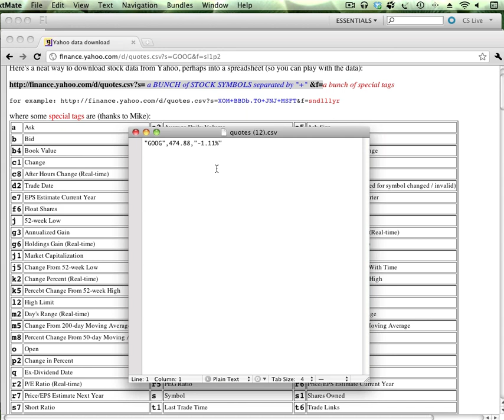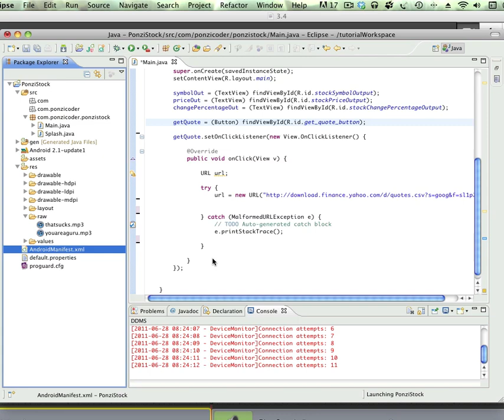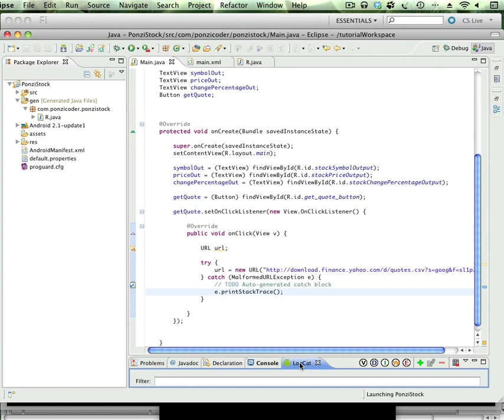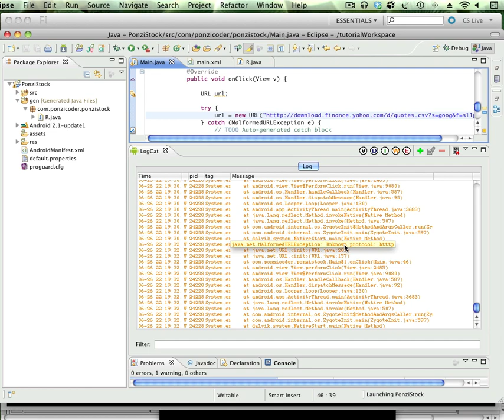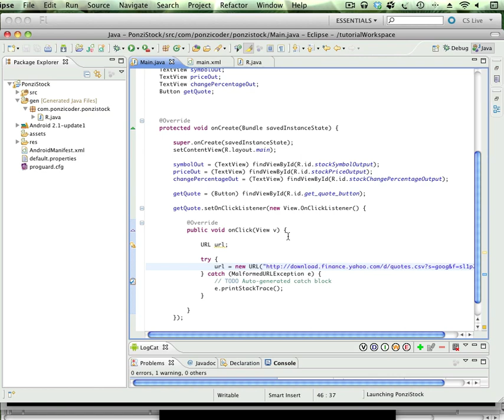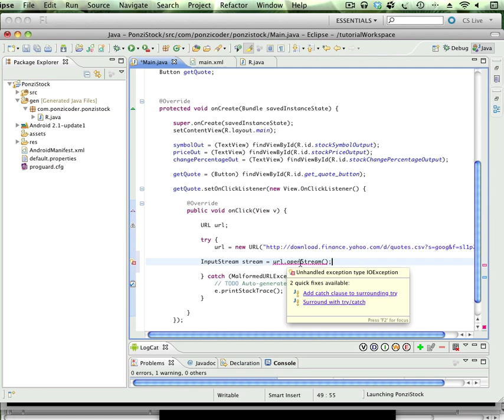Android Tutorials: Learn by Doing 3.4 - Click Events and Web Services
In this lesson I create the initial elements of the Main Screen. The concepts discussed are:

- Click Event Handlers
- Web Services (Yahoo Finance API)
- URL Class
- OpenStreams
- Buffered Input Streams
- Array Buffers
- Appending Bytes to an Array Buffer

Goto for a complete list of tutorials.